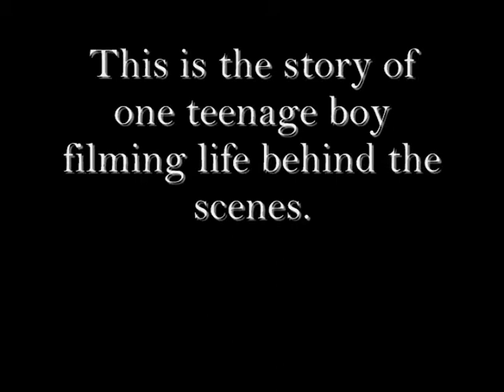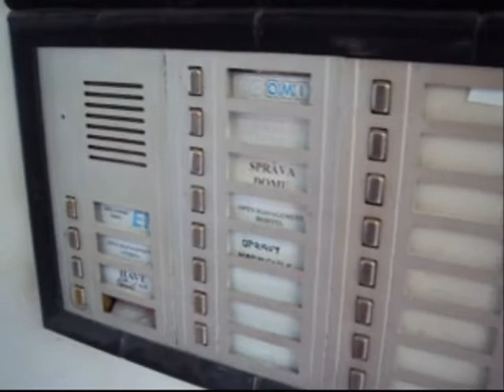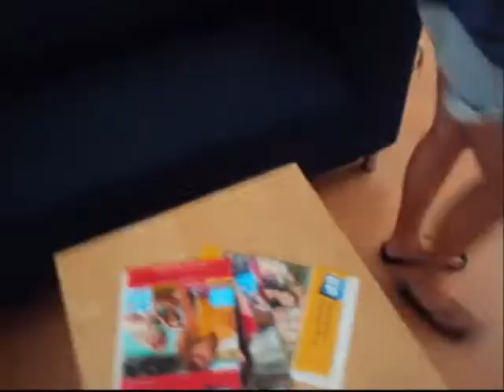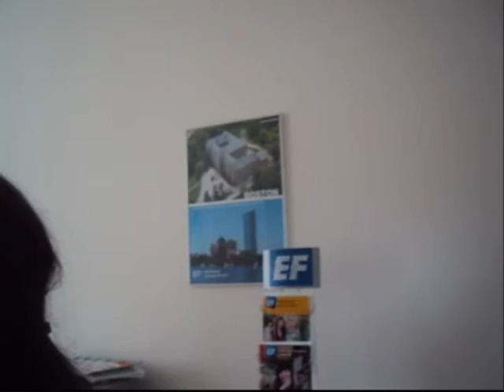Life On Tour Delvakio's Journals Episode 3